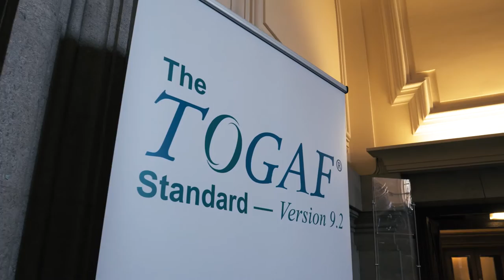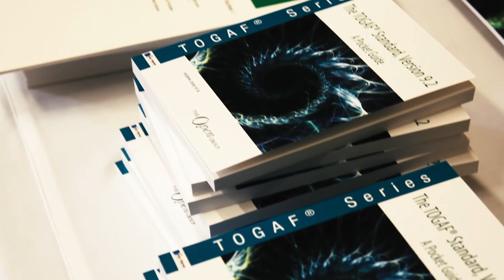The Open Group ‘Making Standards Work®’ featuring Steve Nunn, President and CEO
The Open Group delivers technology standards that add real business value.